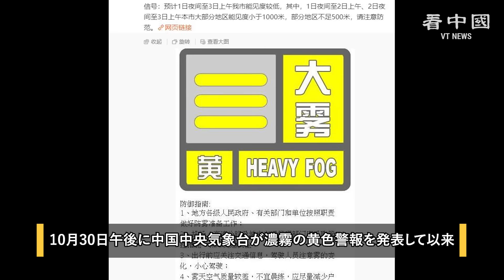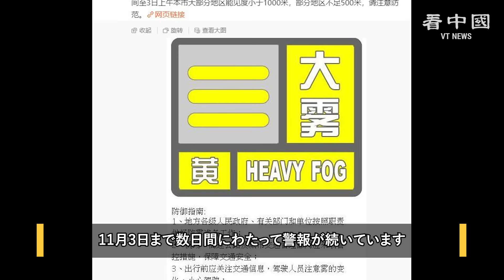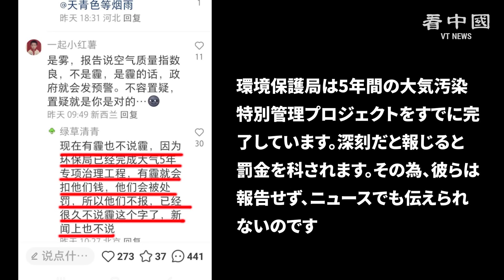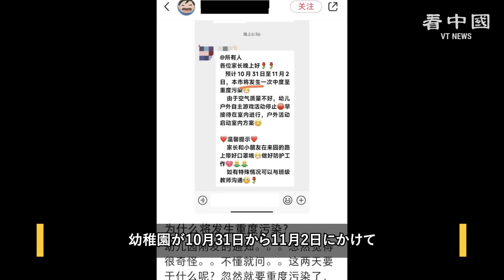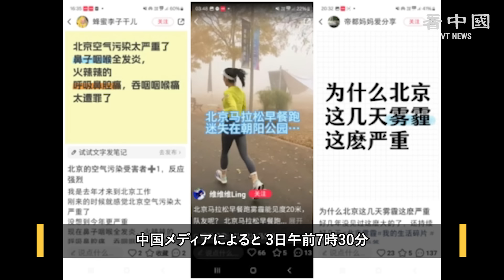悪化する北京の大気汚染 窒息する日々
北京市は最近、深刻な汚染を伴うスモッグの日が続いています。その為、視界が非常に悪く、空港のフライトが遅延、またはキャンセルされる事態となっています。しかし、中国の公式メディアはその深刻さを意図的に無視し、単に「濃霧」が発生したと報じています。さらに、当局は11月3日に天安門広場で3万人が参加するマラソンを実施し、北京市民の強い批判を招きました。

◆関連SNS